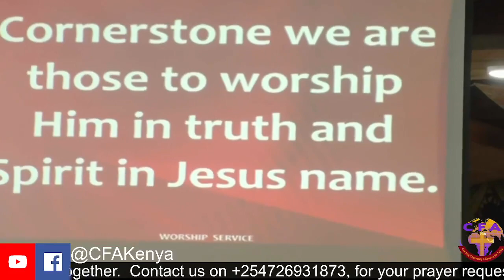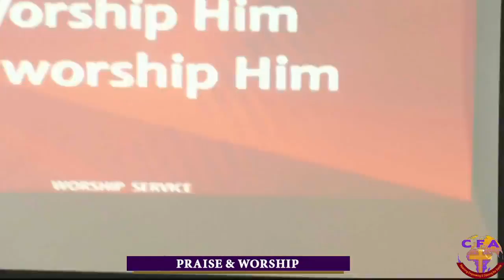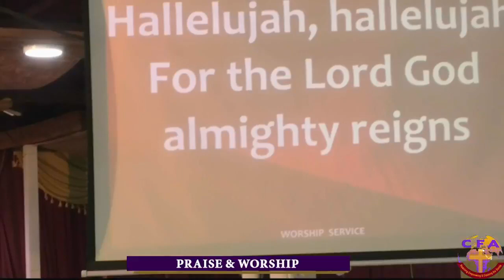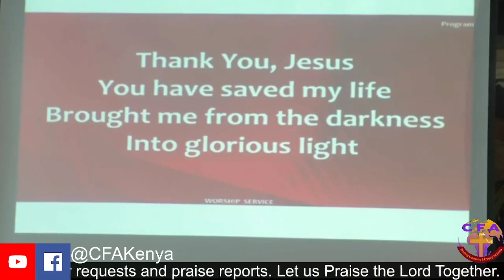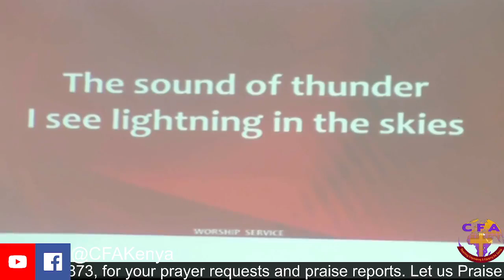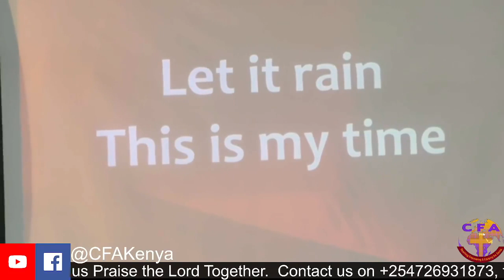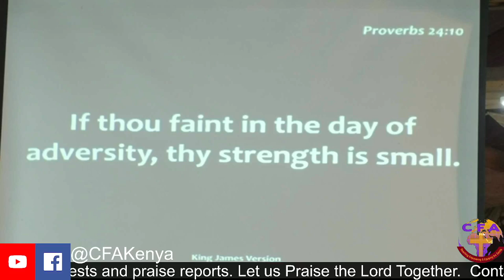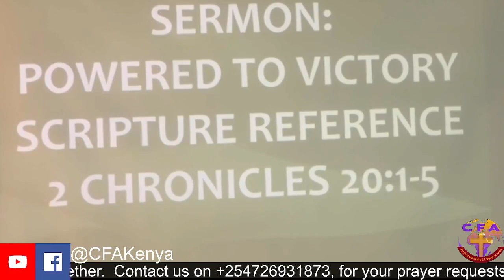POWERED FOR VICTORY || Rev Isaac Andeche